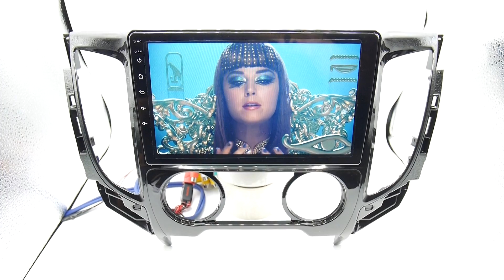จอ android new triton 9นิ้ว ips hd 2.5d dsp builtin px5 8core ram4 rom32 android 8 air manual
เครื่องเสียง android  new triton 9นิ้ว ips hd 2.5d dsp builtin px5 8core ram4 rom32 android 8 air manual